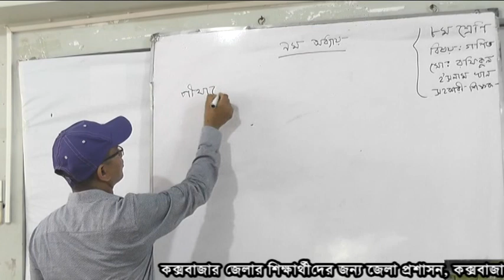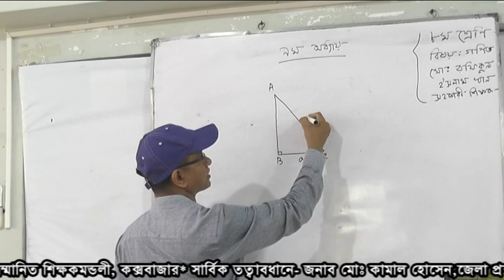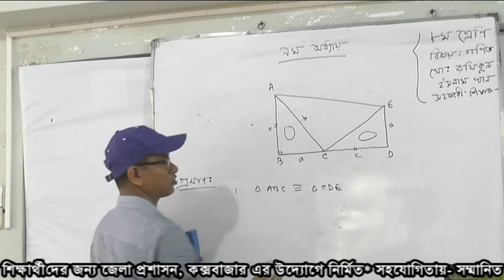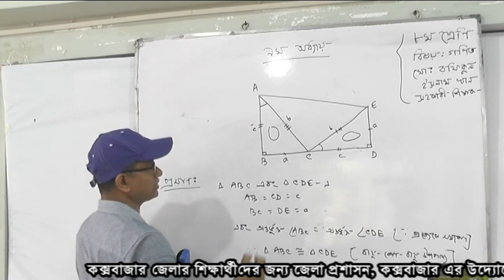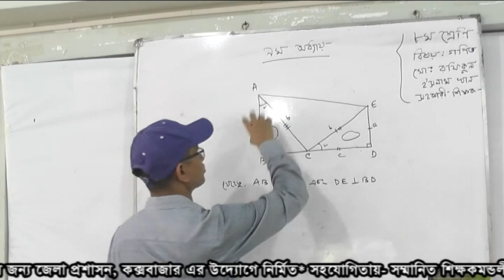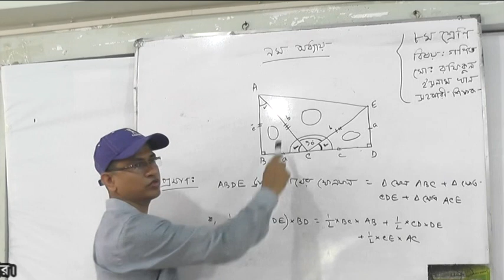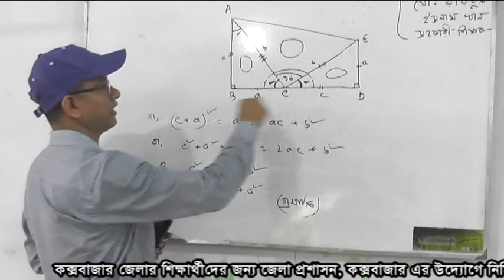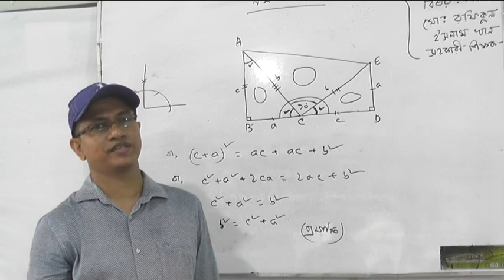অষ্টম শ্রেণির গণিত বিষয়ের পাঠদান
কক্সবাজার জেলার ছাত্র-ছাত্রীদের জন্য জেলা প্রশাসন- এর অনলাইন পাঠ্যক্রম "আকাশ আমাদের সীমানা" এর - ৮ম শ্রেনির "গণিত" ক্লাস।

শিক্ষক -
জনাব জালাল উদ্দীন
সহকারী শিক্ষক (বাংলা)
কক্সবাজার সরকারি উচ্চ বিদ্যালয়